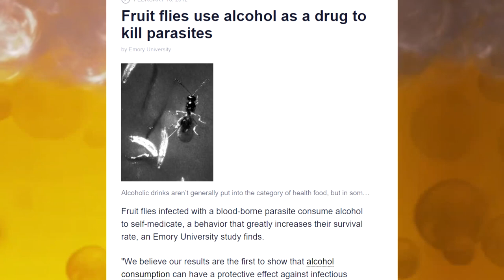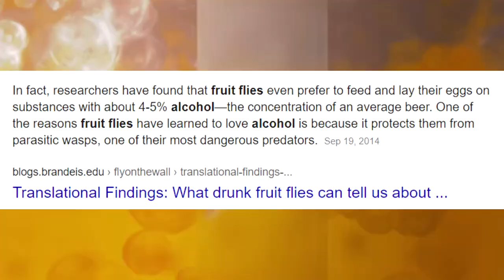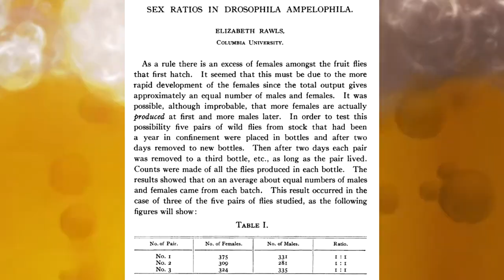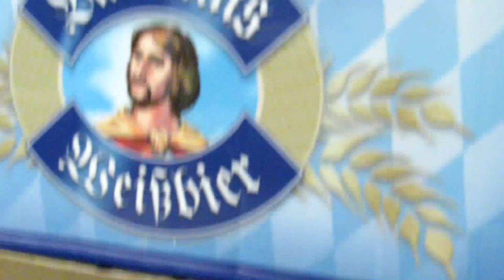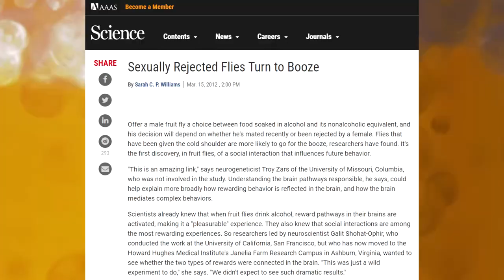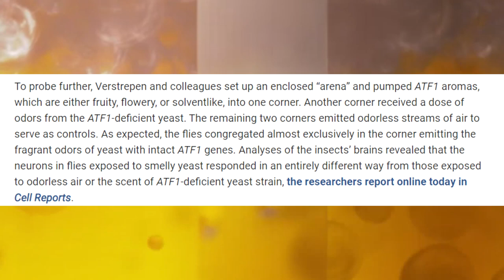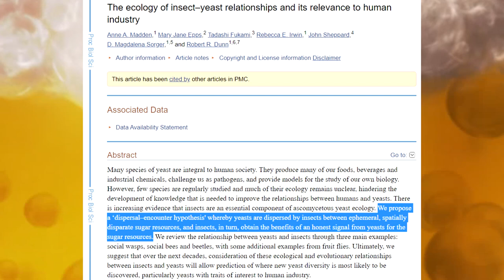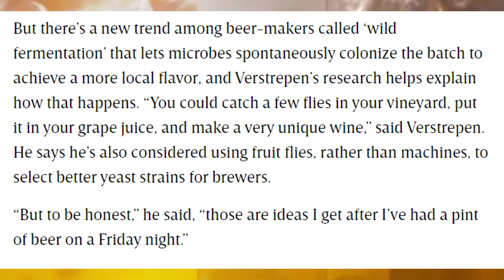Fruit Flies: A Brewers Curse or Blessing?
Have you ever been swarmed by fruit flies? Those nasty little bugs that are nearly impossible to get rid of or keep out of your fermenting homebrews or glasses of beer? They are certainly a neusance but what if I were to tell you that they may be the main reason you love beer so much in the first place? Today we are going to discuss the interesting relation ship with beer and why they are both the worst and best thing to ever happen in beer.
Untappd - LifeisBrewtifulOnUTUBE
                                             MERCH COMING SOON!
Video Sources
s%20to%20flies%20-%20Kevin%20Verstrepen,%20University%20of%20Leuven%20-%20Th
e%20Naked%20Scientists%20Interview_2014.pdf